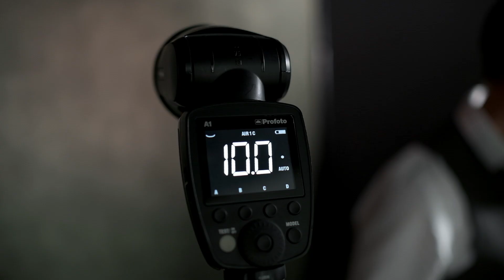Teaser van een toffe middag bij studiofotograaf Brendan de Clercq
Een korte impressie van studiofotograaf Brendan de Clercq gefilmd door Cameraland medewerker Eric Pennekamp.